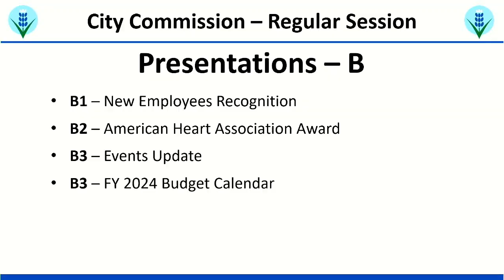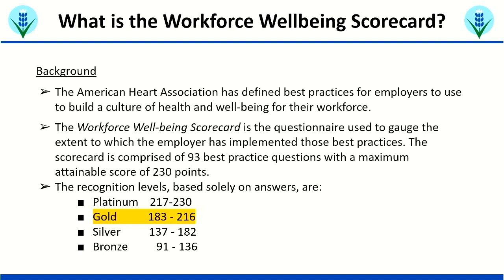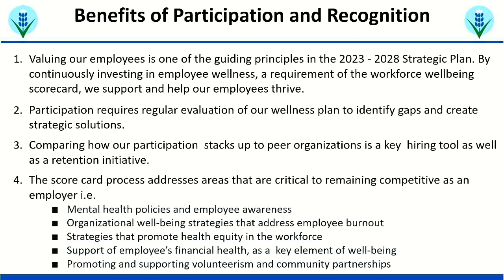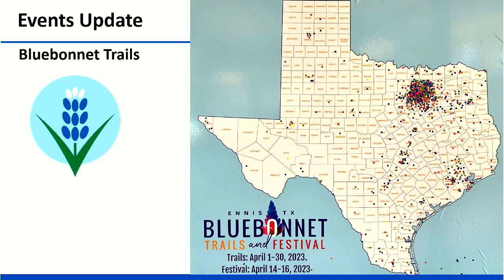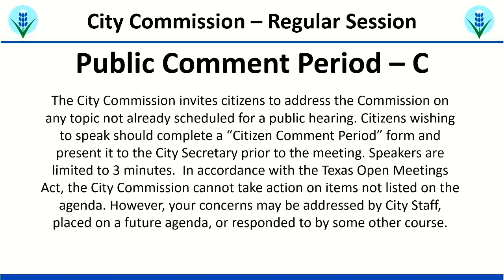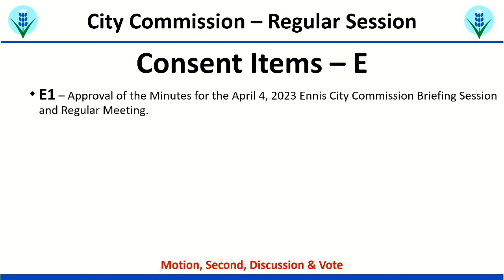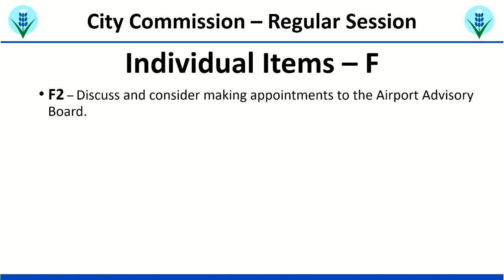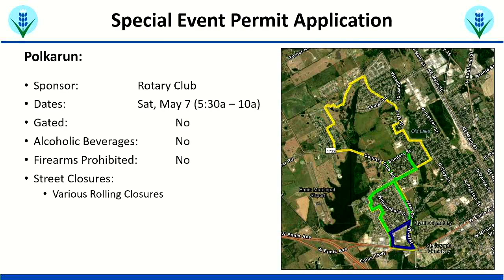2023 04 18 Ennis Commission Meeting